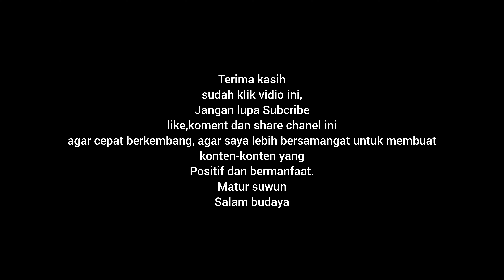Ratusan Pembarong Handal Berkumpul 320 dadak merak di keluarkan Serenade Reog Obyog 2023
Joss lurr ratusan pembarong handal Se kabupaten ponorogo berkumpul di alun alun ponorogo

memperingati hari jadi ke-527 Kabupaten Ponorogo
Menhadirkan 320 dadak merak dan puluan penari jathil serta bujang ganong

Terima kasih
like,koment dan share chanel ini agar cepat berkembang, agar saya lebih bersamangat untuk membuat konten-konten yang Positif dan bermanfaat.
Matur suwun
Salam budaya

Toton juga

Beli Perlengkapan Reog Di sini
Toko kami